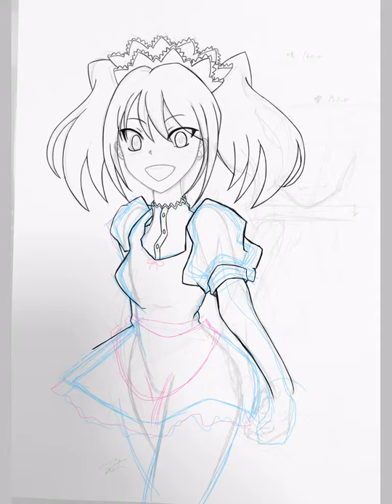水嶋咲・名刺用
サイマス名刺用